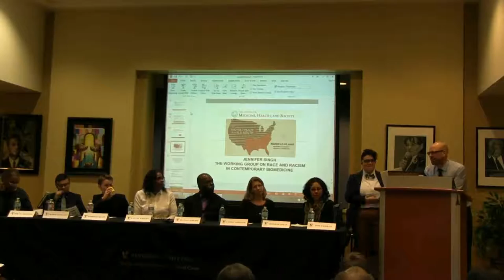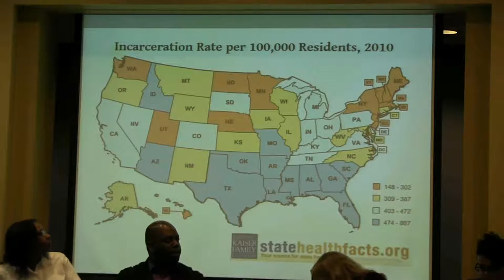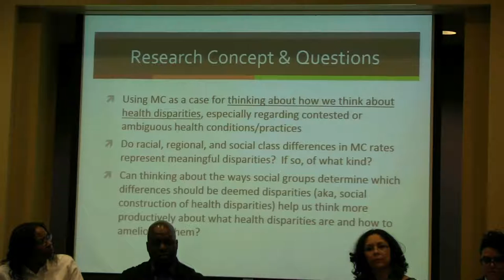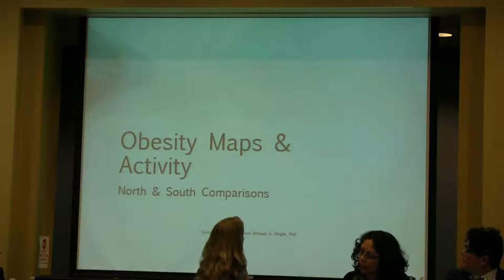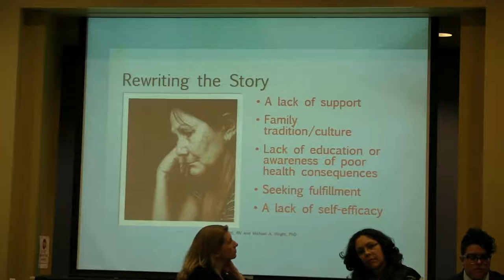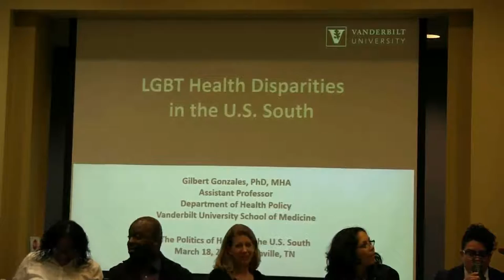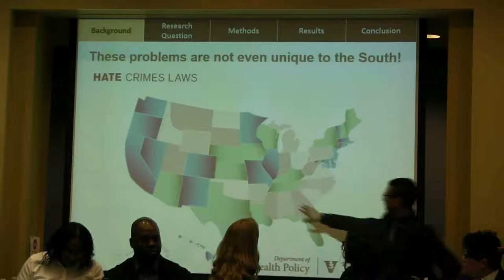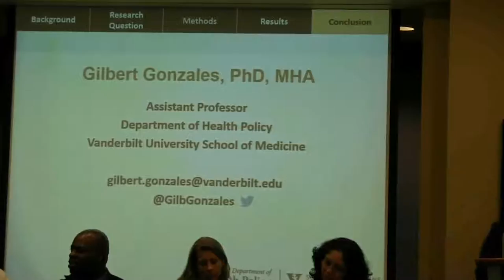Politics of Health in the US South: Panel 4 (March 18th, 2016)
Politics of Health in the US South: Panel 4
Intersectional Research in the US South
March 18th, 2016
Day 2, 2:15-3:25pm
Moderator: Aimi Hamraie (MHS, Vanderbilt University)
Presenters: Kimberlyn Leary (White House Council on Women and Girls, Harvard). Gilbert Gonzales (Health Policy, Vanderbilt University): Health Disparities in LGBT People of Color. Melissa Creary, Ryan Gibson, Emily Pingel, Manu Platt, Anne Pollock, Abigail A. Sewell, Jennifer Singh, and Lewis A. Wheaton (Working Group on Race and Racism in Contemporary Biomedicine): “The Changing Face of HIV: Toward an Intersectional Understanding of Race and HIV in the South”. Laura Carpenter (Sociology, Vanderbilt): “Cutting Both Ways: Male Circumcision and Health Disparities in the US South”. Michael Wright and Taunya S. Wright (Department of Social Work and Urban Studies, Tennessee State University (TSU)): “Responsibility and Health Care Expectations in the U.S. South: Tobacco and Soul Food as Barriers”
Response: Phillis Sheppard (Vanderbilt Divinity School)